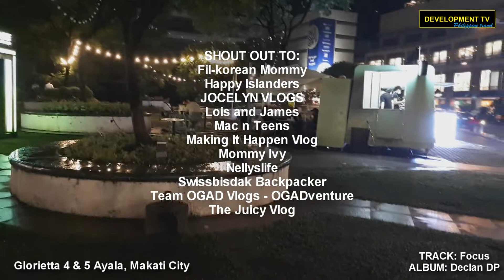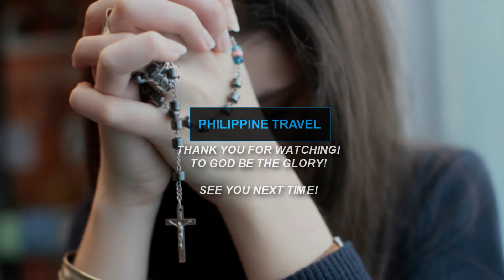Philippine Travel - Glorietta 4 & 5 Ayala, Makati City